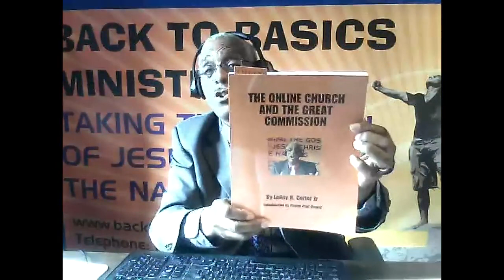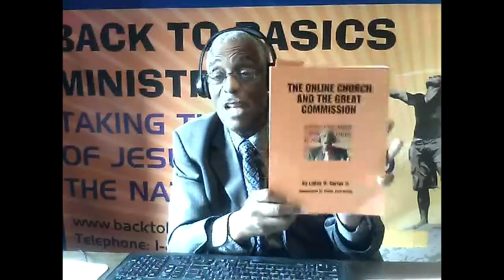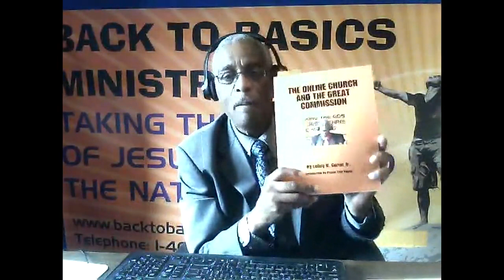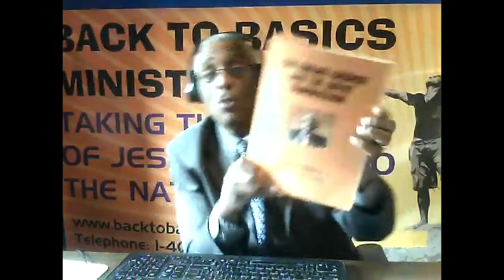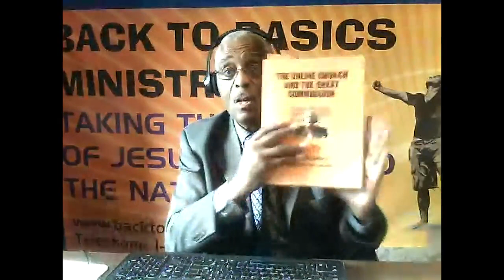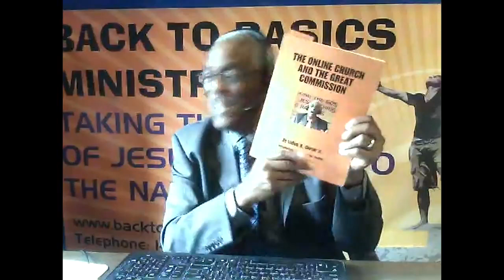DON'T BE AFRAID CHURCH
Pastor LeRoy Carter of BACK TO BASICS MINISTRIES teaches the Bible to educate people worldwide. Don't let the corona virus cause you to fear and panic.  In this awesome message, Pastor LeRoy Carter  says, DON'T BE AFRAID CHURCH.